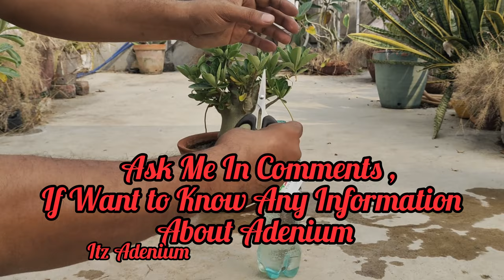How To Protect Adenium Plant's From Mealybug | Adenium Ko Mealybug Hatse Kaise Bachaye